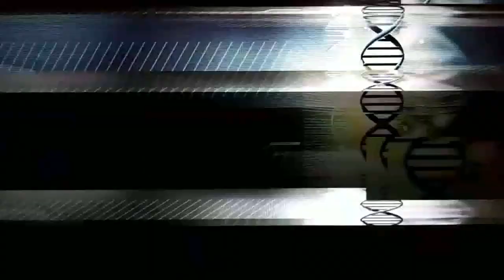Dr Robert Cucin The revolution in the treatment of obesity and type 2 diabetes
Liposuction is superficial and cosmetic.  Endoscopic visceral lipectomy is a new endoscopic intraabdominal surgical procedure we anticipate will ameliorate metabolic syndrome..  Though the procedure can still be carried out as an outpatient under short general anesthesia, it is of similar scope and magnitude of an adjustable gastric band (Lap-Band®) procedure rather than subcutaneous liposuction.  It hasn’t been FDA cleared and hasn’t yet been used on any patients, and isn’t covered by insurance.

My Books:
LUCRATIVE CRISIS
TRILLION DOLLAR INDUSTRY CYBER ATHLETIC
DIGITAL ASSETS-DESIGNING YOUR DREAM LIFE.